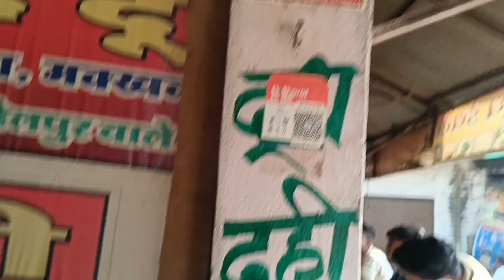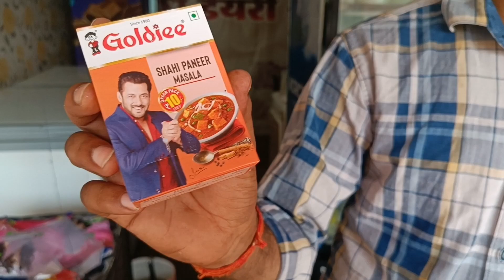करवा चौथ पर बनी मटर पनीर की सब्जी!! @Sanjeevrajpootvlogs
करवा चौथ पर बनी मटर पनीर की सब्जी!! ‎@SanjeevRajpootOfficial